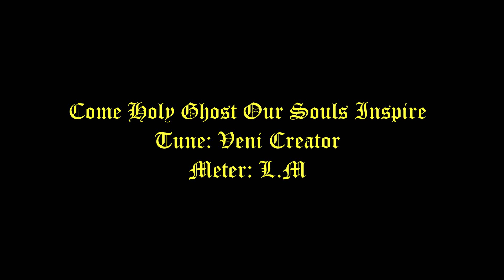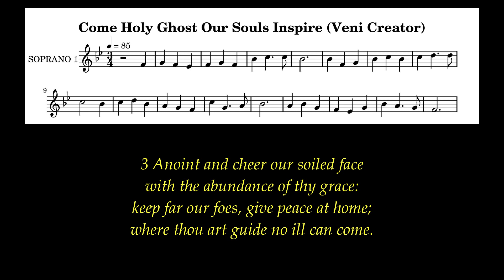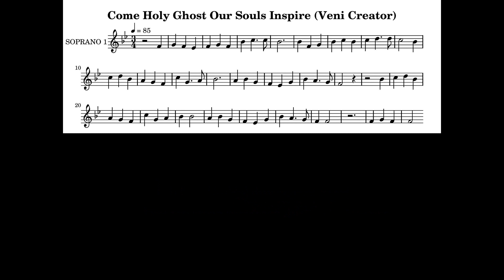Come Holy Ghost Our Souls Inspire Lyrics (Veni Creator) # Whitsun Hymns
Coming from the throne are flashes of lightning, and rumblings and peals of thunder, and in front of the throne burn seven flaming torches, which are the seven spirits of God; Revelation 4:5

Tune: Veni Creator
Meter: L.M